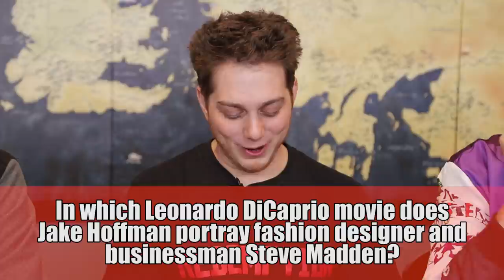Taking on The Logo Game! ft Lasercorn, Wes, and Sohinki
Checking out The Logo Game today!

Check out Lasercorn, Wes, and Sohinki's channels here